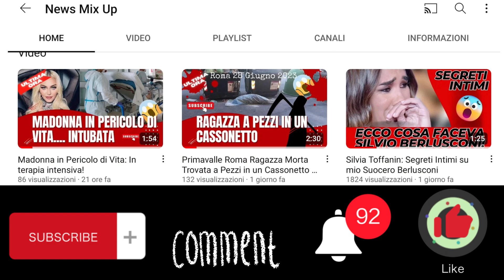Laura Pausini Svela Un SEGRETO INTIMO: Quello che Deve Avere Un Uomo Per...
❗IMPORTANTE❗
Se vuoi che rimuova qualsiasi cosa presente nel  video, invia un'e-mail a:

Laura Pausini, la sovrana della melodia, non cessa di attirare l'attenzione su di se. La sua incredibile carriera e il talento innato l'hanno portata a conquistare cuori non solo in Italia, ma in ogni angolo del pianeta. Ora, con il recente matrimonio con l'amore della sua vita, Paolo Carta, il fidato chitarrista, sembra che la sua vita privata sia ancora più dolce che mai. In un'intervista mozzafiato, Laura ha rivelato preferenze piccanti che hanno lasciato tutti senza parole. Sembra che la Pausini prediliga uomini affascinanti, pelosi e in carne. Ma tornando alla sua carriera, Laura ha dimostrato ancora una volta perché è una delle artiste più amate al mondo. Il suo tour mondiale sta riscuotendo un successo incredibile, con spettacoli che lasciano il pubblico a bocca aperta. Abiti straordinari, una scaletta ben studiata e performance emozionanti: tutto sembra essere al posto giusto per far sognare i suoi fan. In definitiva, Laura Pausini è un'icona intramontabile sia sul palco che nella vita di tutti i giorni. Il suo talento e la sua autenticità la rendono unica, e il pubblico non smette di amarla. Continueremo a seguire con attenzione i suoi successi, sia professionali che personali, perché quando si tratta di Laura, l'entusiasmo non ha mai fine.